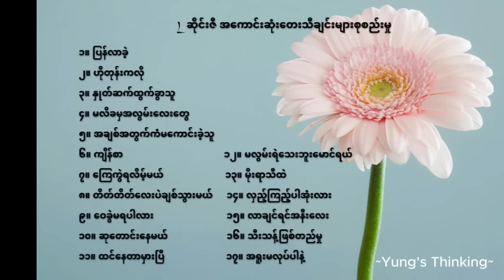L ဆိုင်းဇီ အကောင်းဆုံးတေးသီချင်းများစုစည်းမှု - L Seng Zi Best Songs Collection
၁။ ပြန်လာခဲ့
၂။ ဟိုတုန်းကလို
၃။ နှုတ်ဆက်ထွက်ခွာသူ
၄။ မလိခမှအလွမ်းလေးတွေ
၅။ အချစ်အတွက်ကံမကောင်းခဲ့သူ
၆။ ကျိန်စာ                                         ၁၂။ မလွမ်းရဲသေးဘူးမောင်ရယ်
၇။ ကြေကွဲရလိမ့်မယ်                        ၁၃။ မိုးရာသီထဲ
၈။ တိတ်တိတ်လေးပဲချစ်သွားမယ်   ၁၄။ လှည့်ကြည့်ပါအုံးလား
၉။ ဝေခွဲမရပါလား                            ၁၅။ လာချင်ရင်အနီးလေး
၁၀။ ဆုတောင်းနေမယ်                     ၁၆။ သီးသန့်ဖြစ်တည်မှု
၁၁။ ထင်နေတာမှားပြီ                       ၁၇။ အရူးမလုပ်ပါနဲ့